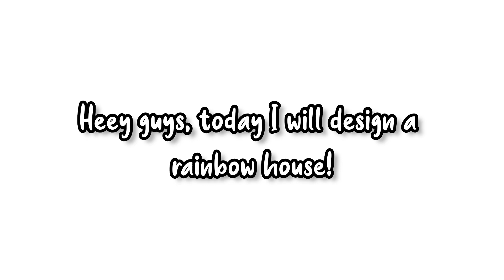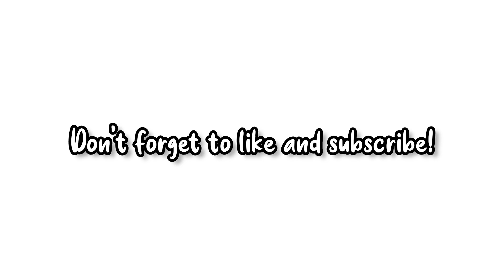RAINBOW HOUSE Design! 🌈😝🙈 | Toca Player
Hate will be removed ❌
Music 🎶 : ❌

📱 Social Media 📱